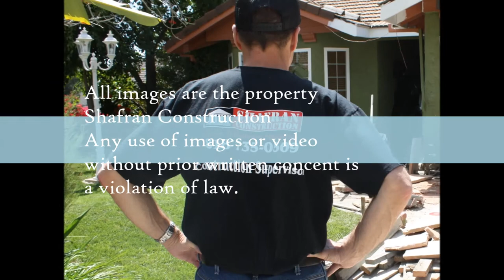Monterey Park Bathroom Remodeling call Shafran 310 295 1960